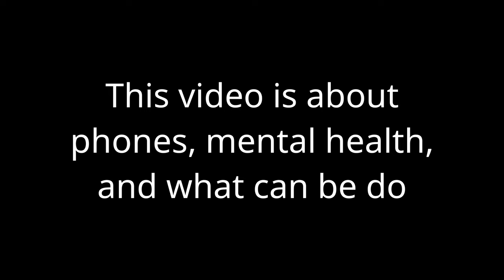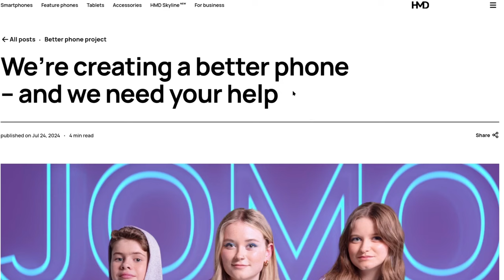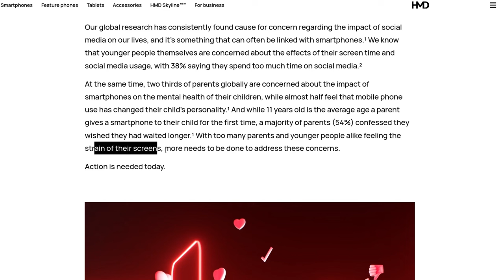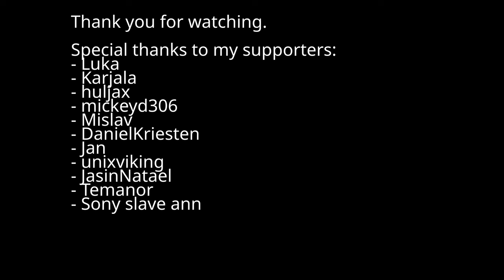I Ditched My iPhone 15 Pro Max for a Nokia 1110 – Here’s Why My Mind Feels Free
Smartphones are taking a toll on our mental health, and I had enough. In this video, I share why I swapped my iPhone 15 Pro Max for the iconic Nokia 1110 and how this simple change transformed my daily life. Let’s talk about the true cost of staying connected and the surprising freedom of stepping back to basics.